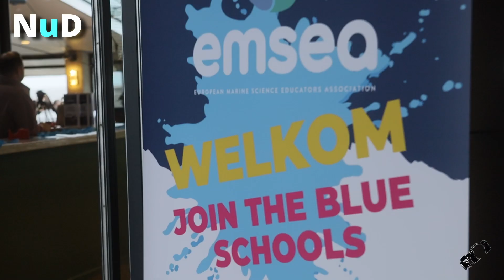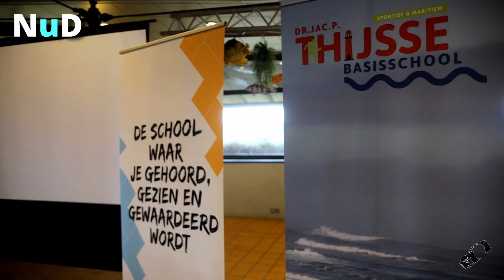Blueschool Congres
22maart Huisduinen.
Vandaag werd er in Fort Kijkduin een Wereld Waterweg Blue School congres gehouden. Verschillende sprekers uit Europa vertelde wat het nu in hield en de 2 Den Helderse scholen School aan Zee en de Dr. Jac. P. Thijsseschool .
smiddag was er workshops en de leerlingen vertelde over hun projecten